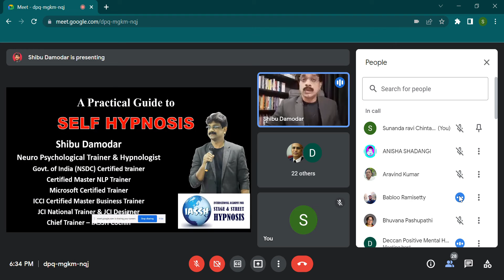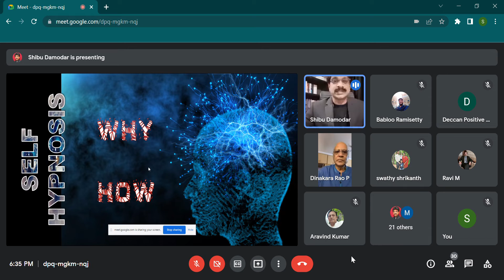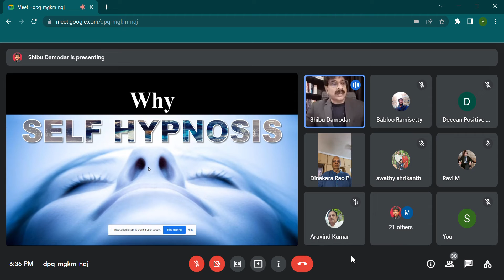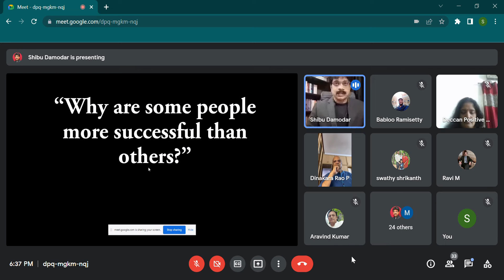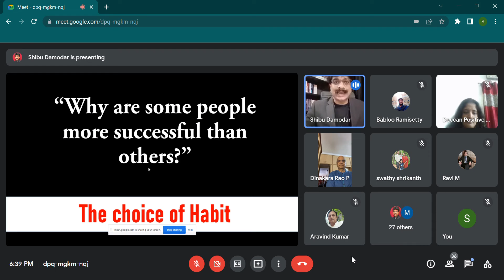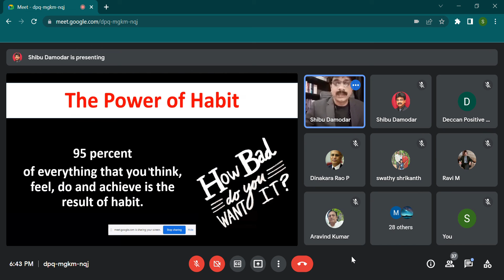Therapy for therapist Topic 16: A practical guide to self hypnosis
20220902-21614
Creating awarness to students , teachers, mental health professionals